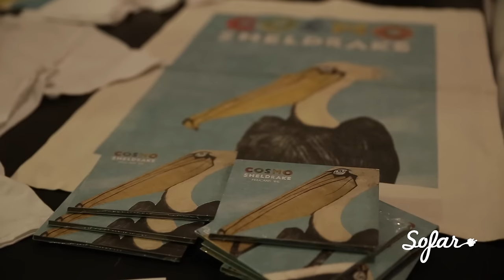Cosmo Sheldrake - Solar | Sofar NYC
Cosmo Sheldrake performing "Solar” at Sofar New York on October 17th, 2015. We put on more than 10 shows every month in New York, see upcoming dates and sign-up for tickets

Artist: Cosmo Sheldrake

Filmed by: Tim Toda, Billy Duprey & Maira Nolasco

Edited by: Tim Toda

Audio by: Lucy Krakow